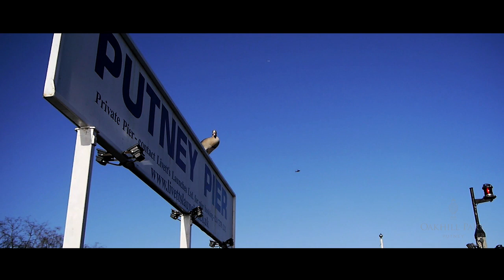Oakhill Park Putney Film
Oakhill Park is a new property development of luxury apartments in Putney. We produced the film and the accompanying eight ) for their launch.

If you would like more information on the timings and costs of this project or some similar ones, then please feel free to drop us a call/email.